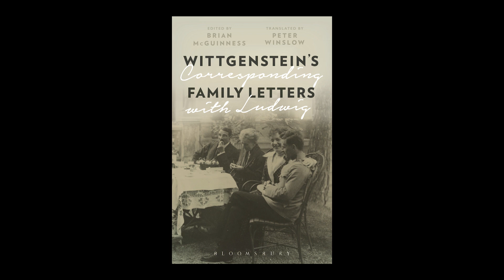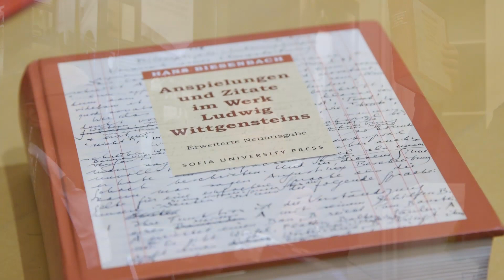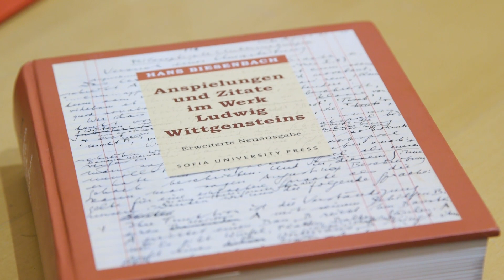WITTGENSTEINS BRIEFE AN SEINE FAMILIE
Buchpräsentation, 20. November 2018, Grillparzerhaus (Staatsarchiv) Wien

Dr. Joachim Schulte (Zürich)
Prof. Dr. Allan Janik (Innsbruck)
Dr. Alfred Schmidt (Wien)
Moderation: Radmila Schweitzer (Wittgenstein Initiative)

Mit ihrer ganz eigenen Qualität offenbaren Wittgensteins Familienbriefe eine Seite Ludwig Wittgensteins, die kaum bekannt ist. Die Vertrautheit und Intimität der Briefe bieten neue Einblicke in die Entwicklung seiner Beziehungen und Ideen während vierzig Jahren.

In seiner gewohnt offenen und manchmal brutal ehrlichen Art erklärt er seine Entscheidung, ein Leben in absoluter Übereinstimmung mit dem zu führen, was er für richtig hält. In der Korrespondenz mit seinen Geschwistern erfahren wir über Ludwigs Weigerung, in seiner Zeit als Schullehrer als “Wittgenstein” bekannt zu sein, und seine Beharrlichkeit, Weihnachten nicht mit der Familie, sondern mit Freunden zu feiern. Für jeden seiner Geschwister hat er einen eigenen Ton und so entstehen spezifische Portraits der Geschwister. Der offene und einfache Ton zu Hermine, eine Mutterfigur zu Ludwig; der praktische und manchmal scherzhafte Ton zu Paul; und, am auffallendsten, den zärtlichen und witzigen Ton zu Helene Salzer, die Schwester, mit der Ludwig am engsten verbunden war und mit der er in Kontakt bis zu seinem Tod blieb. Die intellektuellste und originellste seiner Schwestern, Margaret, wird vor allem durch ihre Briefe an Ludwig gesehen, da fast keine Briefe von ihm an sie überlebt haben.

Die neue Edition inkludiert mehrere noch nie veröffentlichte Briefe zwischen Ludwig und Paul Wittgenstein, die Licht auch auf den intellektuellen Diskurs zwischen den Brüdern werfen.

Diese persönlichen Briefe beleuchten nicht nur den Philosophen Wittgenstein, sie bringen uns dem Menschen Ludwig Wittgenstein näher.

Ausstellung "Ludwig Wittgenstein: die Tractatus Odyssee" 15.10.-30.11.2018
KONZEPT UND KOORDINATION: Radmila Schweitzer
KÜNSTLERISCHES KONZEPT UND GRAFIK: Bea Laufersweiler